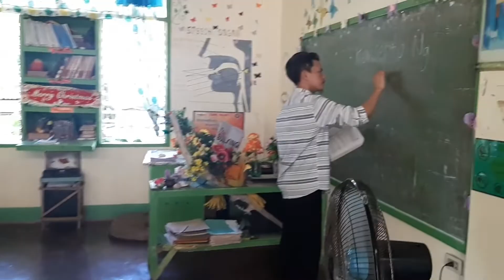Graduation Song (Kahit Ayaw Mo Na)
Graduation Themed Vid